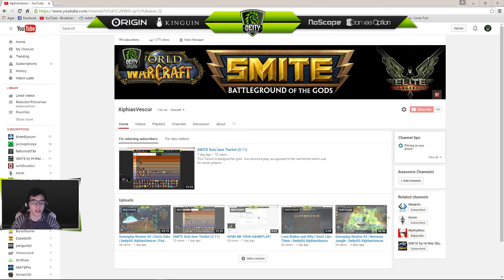XiphiasVescor Channel Trailer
this literally took a dozen tries

Hey! XiphiasVescor here, solo laner for Deity Gaming!

This guide series is for NEW PLAYERS - LOW PLAT

Deity : Deitygg.com
SMITE : XiphiasVescor